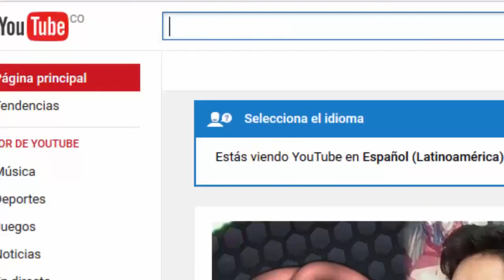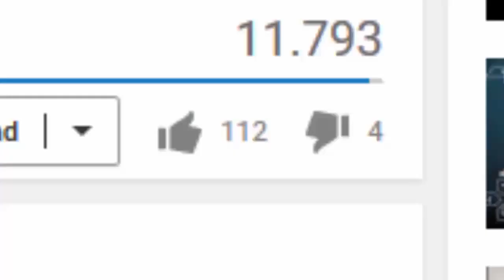CREAR A HULK HOGAN EN SVR 2011 SIN SOBREPASAR EL LÍMITE DE CAPAS (caw formula)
Discord para subs Abrir descripción.